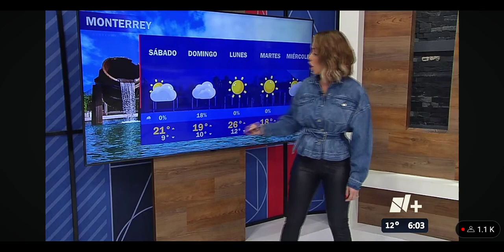Gaby Lozoya 05 Enero 24